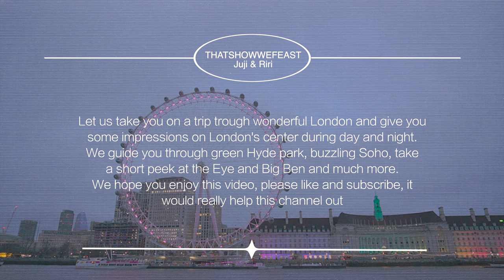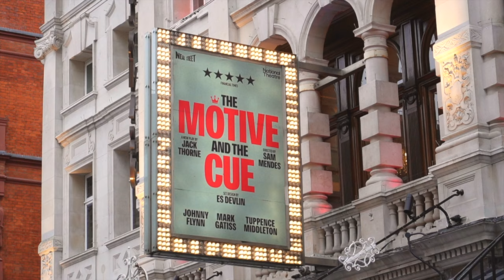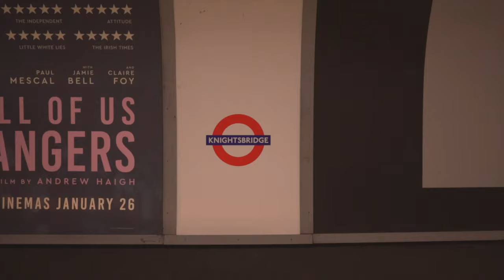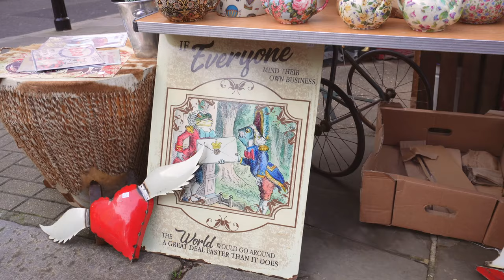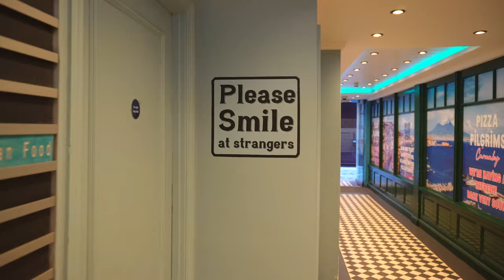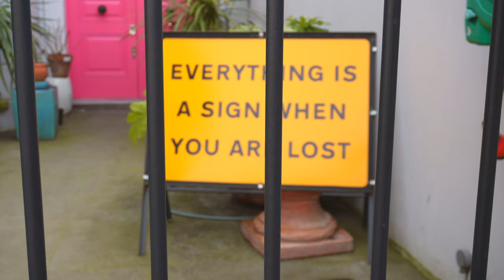Wonderful London: Aesthetic Travel Vlog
London is full of beauty and we take you on a tour with our aesthetic vlog. From Hyde Park to Soho nightlife, museums and architecture, there is so much to see.

Every time we're in London, we're just blown away by it's aesthetic, fashion, and people and we want to share our impressions with you.